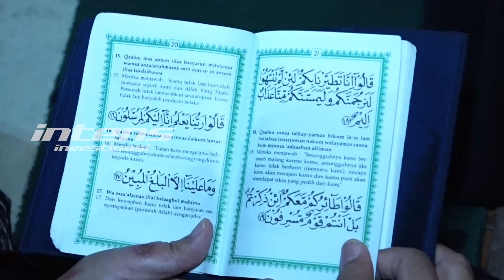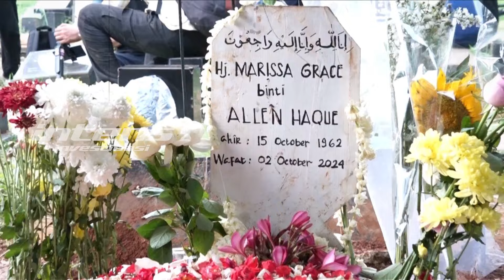Ikang Fawzi Berusaha Ikhlaskan Marissa Haque Jelang Ultah Ke-65 | Intens Investigasi | Eps 4400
Bayangkan menjalani ulang tahun yang biasanya dipenuhi senyum dan kebahagiaan namun kali ini dirasakan sangat berbeda oleh sosok musisi legendaris atau yang diketahui juga merupakan suami dari almarhumah marissa haque yang baru saja meninggalkan kita semua untuk selama lamanya.

Di kenal sebagai sosok yang kuat  dan tegar dalam menjalani hari harinya  akankah momen perayaan ulang tahunnya yang ke-65 pada hari Rabu, 23 Oktober 2024 mendatang menjadi dipenuhi banyak keharuan tidak seperti momen momen sebelumnya yang biasa dihabiskannya dengan wanita yang biasa ia sebutkan sebagai soulmate  atau belahan jiwanya itu.

Lantas Bagaimana perasaan Ikang menghadapi kenyataan pahit ini. Di tengah suasana duka yang masih menyelimuti? Apakah ia bisa menemukan kebahagiaan di hari ulang tahunnya yang akan datang? dan lantas Apakah pula hal yang akan terus dilakukan Ikang untuk terus berusaha tetap ikhlas dan menjalani hidup tanpa kehadiran sosok yang selama ini selalu ada di sisinya itu?